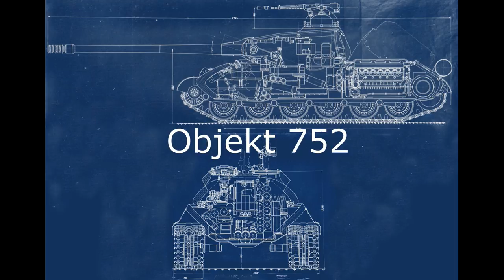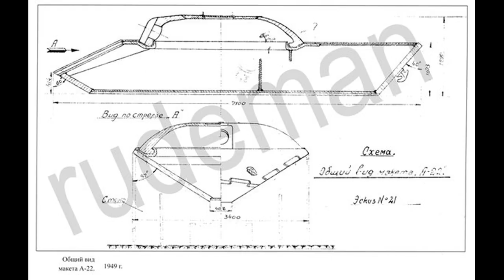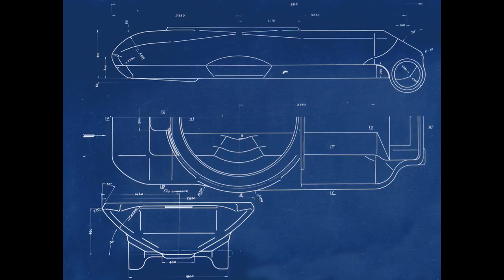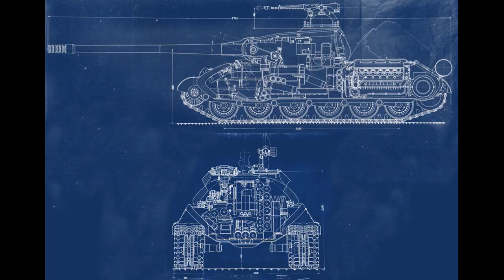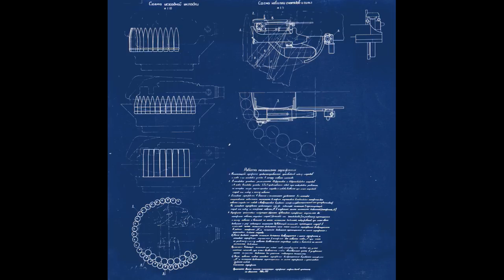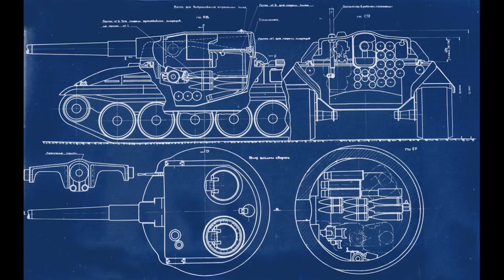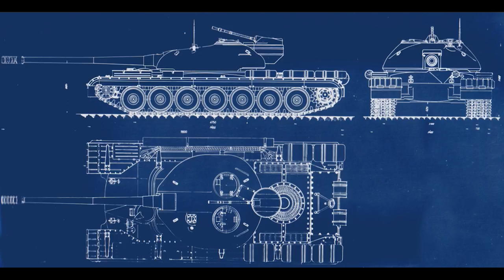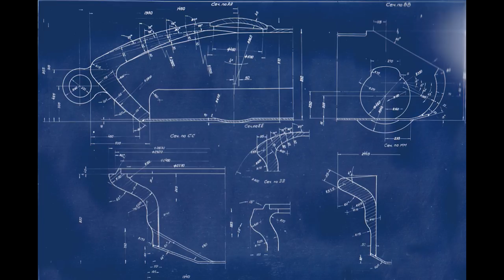Objekt 777 und Objekt 752 Entwicklungsgeschichte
In diesem Video geht es um die Geschichte der Entwicklung der Panzer Objekt 752 und Objekt 777. Diese sollten den T-10 als schwerer Panzer im Dienste der Streitkräfte ablösen.

Video basiert auf dem Artikel des Militärhistorikers Juri Pascholok auf der Ressource Warspot.ru: